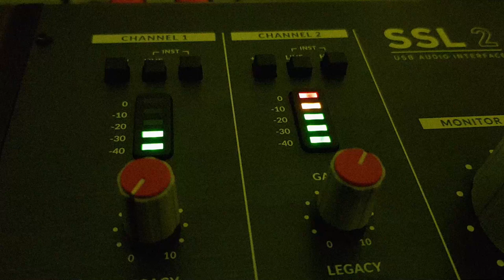Bathroom Session (minimal house)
Franco Gauna